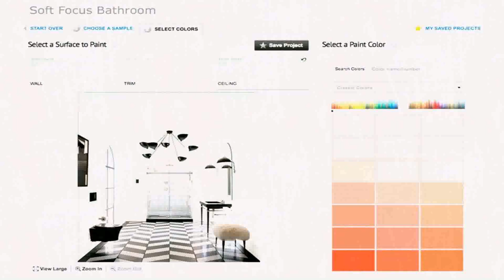Best Colour Combination For Indian House